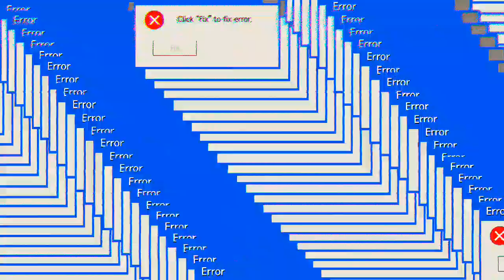ADDON DE ORE LUCKY BLOCK PARA MINECRAFT PE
Espero que les haya gustado el vídeo si es así no olvides dejarme tu poderoso like 👍 que me ayudas muchísimo y compartir el video con todos tus amigos 🥺 si es que se puede.

🚨 RECUERDA! que si eres nuevo en el canal te invito a que te suscríbas para que no te puedo de ninguno u otro video que suba aparte al momento de estar suscrito estarás obteniendo beneficios como mods shader texturas y todo para tu minecraft PE/ BEDROCK.

• DA LIKE 👍

• COMPARTE 👉👈

Y pues nada amigos espero que disfrutes mucho el addon y te haya gustado el vídeo xd. Yo soy Santiago y nos vemos en un próximo vídeo ADIOS...